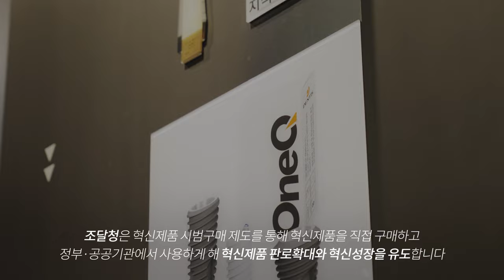환자의 구강🦷을 비추는 조명, 수술용 무영등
치과 의료진이 치과에서 가장 많은 시간을 보내는 곳은 어디일까요?
바로 유니트 체어 앞입니다!

최적의 진료 환경을 만드는 요소는 다양하지만
매일 환자의 구강을 비추는 '조명'의 역할은 대단히 중요한 요소 중 하나인데요 😊

'루비스'는 덴티스만의 독자적인 기술력으로 개발됐습니다!
현재 서울대, 인하대, 경북대, 울산대 등 전국의 대학 병원 및 대학교에서
100여대 이상의 루비스가 함께하고 있다고 하는데요

LED 진료등의 대명사가 된 '루비스'가 궁금하시다면?